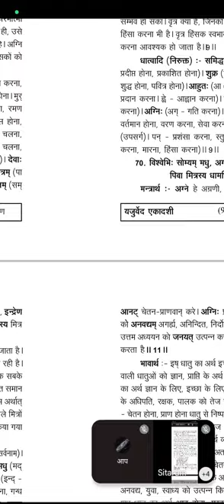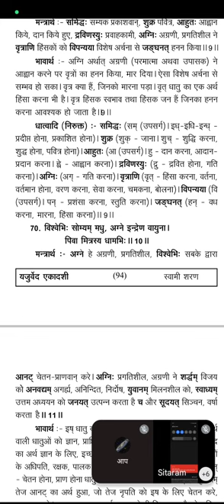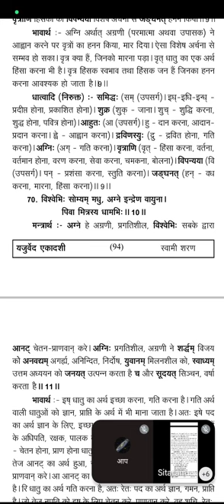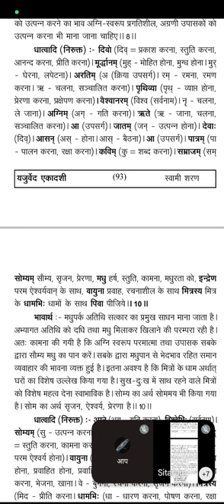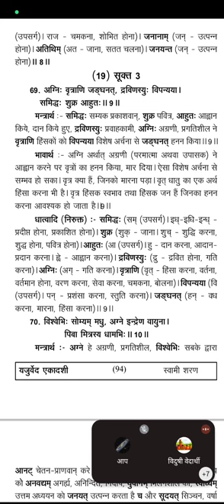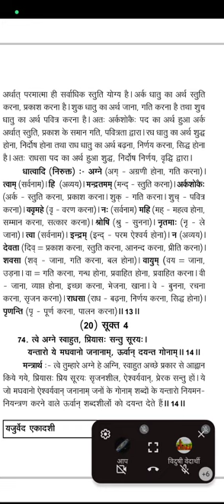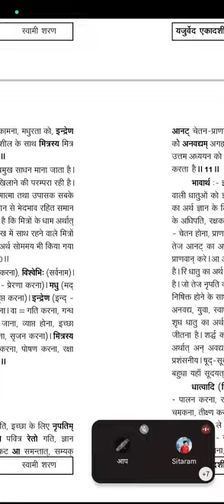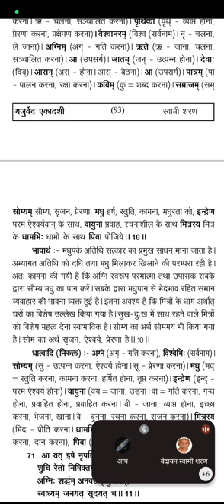यजुर्वेद अध्याय 33, मंत्र 10